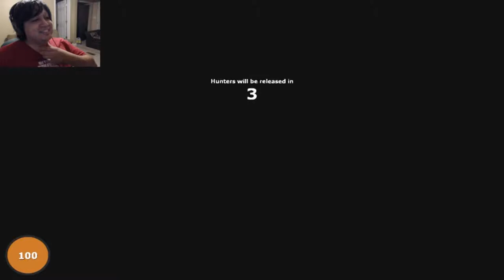The Sneaky, Slippery Mr. Kestryl | Prop Hunt part 3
Welcome back to Prop Hunt! Today on Prop Hunt, Mr Kestryl play me with his jukes like a fool, and ZeVanillaBear shows up for the party!

Outtro song:
Artist: GroovydracuLINDA
Song Track: Magic carpet ride
Genre: Dance

Prop Hunt Description

PROP HUNT IS BACK!
READ THE F.A.Q. AND DISCUSSIONS BEFORE POSTING!
Your answer could be there ;)

PropHunt plays much like a Hide and Seek. Players on the RED team, disguised as props, are given a 30 second set up time to hide, and afterwards players on the BLUE team must find and kill them in the given time period. At the end of each round, teams are swapped: Hunters (BLUE) become the Hunted (RED) and vice versa. Respawns arn't permitted until the end of each round.
-Originally made for TF2 -

! PLEASE READ THIS - PLEASE READ THIS - PLEASE READ THIS - PLEASE READ THIS !
I still have issues supporting this H&S mod 'cause of my little free time, sorry! I'll do my best.
They might not work correctly whith this/other mod/s on the workshop or they also might not work at all, damage your PC, burn your house down with lemons or even kill your cat. (Yep, true story!)

ATTENTION! the addons "Post Processing PLUS" and "Player Weld Tool" are incompatible and have conflicts with the "PropHunt" mod if you have the "Post Processing PLUS" and "Player Weld Tool" addons enabled you cannot play the PropHunt mod,
to play PropHunt mod disable these addons.
(Thanks to ALMAJ)